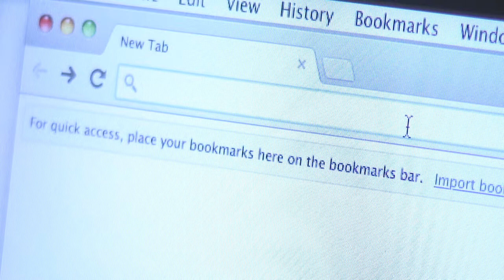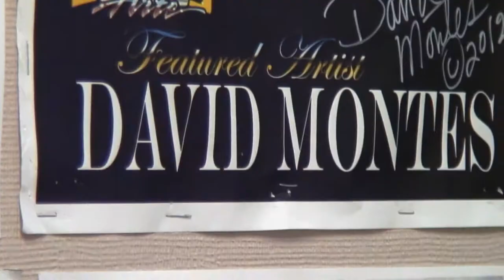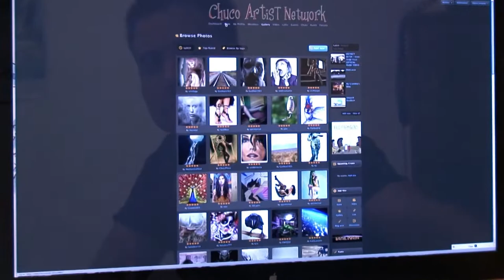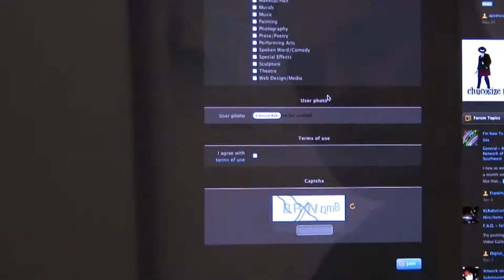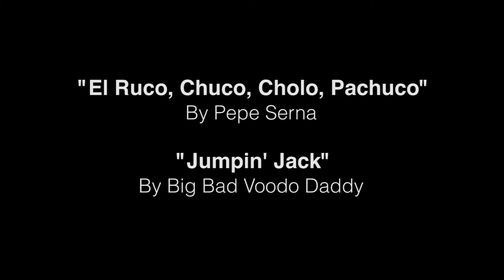Professor creates art social network: ChucoArtist.com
EPCC Digital Imaging professor Luis Rodriguez developed as part of a class aid a social network that later became a well-known social network for local artists in El Paso: chucoartist.com